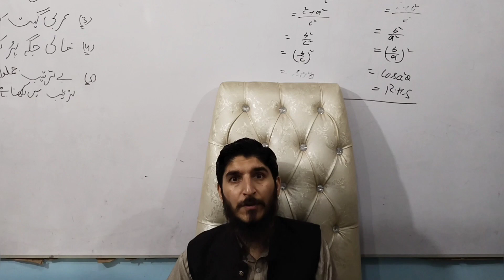BA BSC ANNUAL AND SUPPLEMENTRY EXAMS 2021 AND MA MSC BCOM EXAMS NEWS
Hello friends
My purpose in creating this channel is to provide knowledge  to students and information related to their class and subjects and to guide you are requested to subscribe to my channel and help me to do a good job. Thank you BA BSC ANNUAL AND SUPPLEMENTRY EXAMS and ma MSC BCOM EXAMS NEWS 2021 @Asaanstudy12